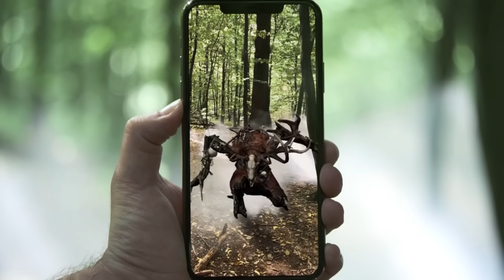CD Projekt RED - НОВАЯ КОРПОРАЦИЯ ЗЛА? | Почему Я НЕ волнуюсь за новый Ведьмак и Ремейк Ведьмак 1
Гвинт закрыт, Геральт в Fortnite, Ведьмак Онлайн - что дальше?
Неужели CD PROJEKT RED - Новая Корпорация Зла?
Разбираемся
CD PROJEKT и CD PROJEKT RED за последние несколько лет принимают очень много спорных решений - неудачный релиз и отмена второго DLC для Киберпанк 2077, перенос обновления для Ведьмак 3, отмена поддержки Гвинта, закрытие Ведьмак Охотник на Чудовищ, множество странных коллабораций с Fortnite или Lost Ark, и что самое главное - разработка 5 очень крупных проектов: три новых Ведьмака - The Witcher Polaris, второй Cyberpunk 2077, ремейк Ведьмак 1 и мультиплеерный Ведьмак.
Смогут ли они сделать все правильно или вся эта затея сугубо ради наживы, ведь CD PROJEKT RED - это новая корпорация зла! Или же не все так плохо?

00:00 - Проблемы CD PROJEKT
04:49 - Все (не) так плохо?
08:26 - Стратегия на новые игры
11:14 - Надежда